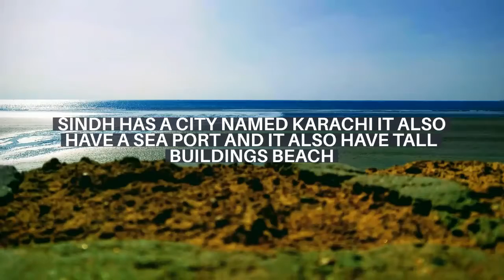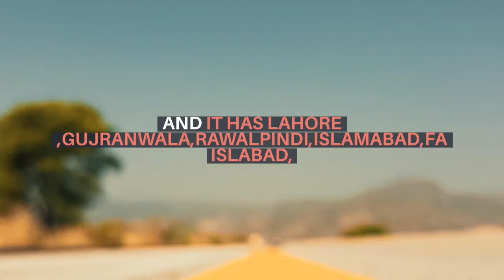THE PAKISTAN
PAKISTAN